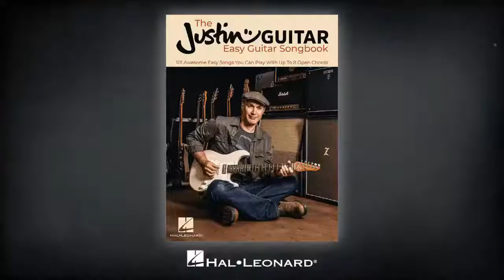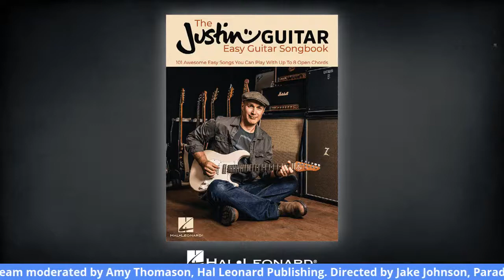Guitar in Lockdown with Justin Guitar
Hal Leonard presents Justin Sandercoe talking about Guitar in Lockdown.  Join in on the chat moderated by Amy Thomason.  Livestream directed by Jake Johnson, Paradyme Productions. See all of JustinGuitar's Hal Leonard titles